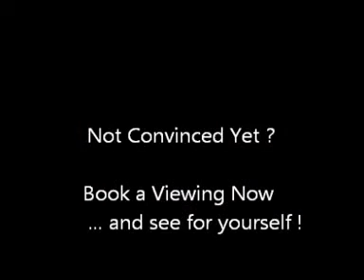Dolores - 3 Bedrooms Detached Villa with Pool.- (© White Villas In Spain)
Ref: WV19 - DOLORES.

-This Fabulous Detached Villa of 110m² build is set on a private plot of 900m² just outside of the town of Dolores.

With a large private pool, large storage shed, entrance gates for off-road parking and landscaped gardens, this Villa is being sold at a giveaway price and won't be on the market long.
 There is a large sun terrace overlooking the pool area.
 On entering there is a spacious lounge with air-con and fireplace, an independent fully fitted kitchen, 3 Bedrooms with fitted wardrobes, the master has air-con and an en-suite bathroom.
 There is an additional family bathroom with bath and shower off of the hallway.
 This property has mains water, electric is supplied by a generator (included in price).
 Landline telephone and internet are available.
 Only under fifteen minute drive to the beach.